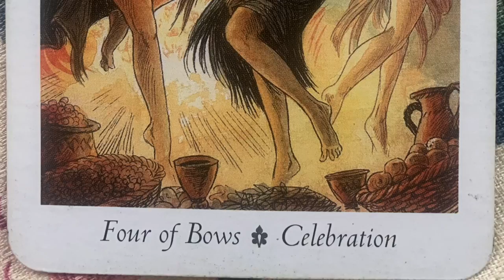Tarot Card of the Day Four of Bows Celebration Celebrate both the big and small things in your life.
The Spirit's Path Tarot Card of the Day Four of Bows Celebration Celebrate both the big and small things in your life.